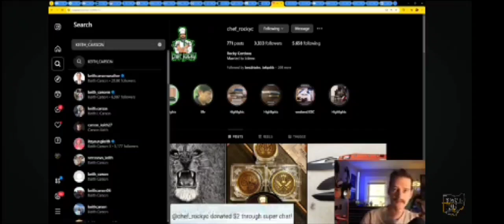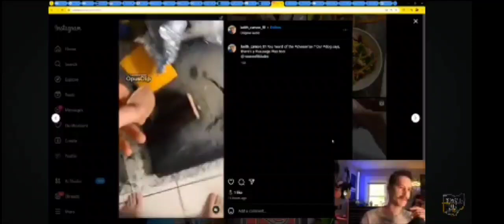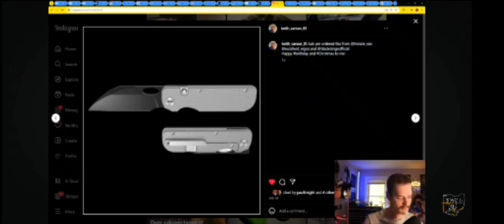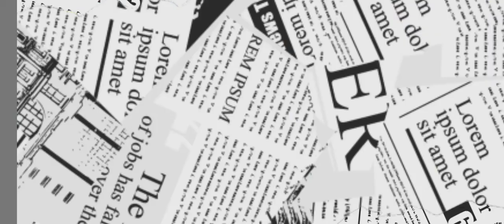Roasted by a famous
What do you mean you don't know ‎@TristateEDC  ???
What are you doing with your life???